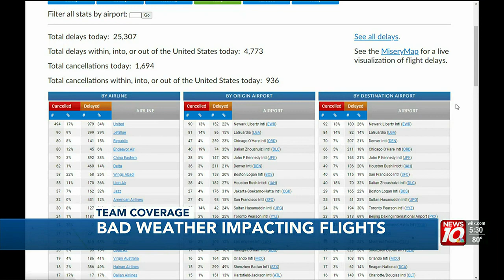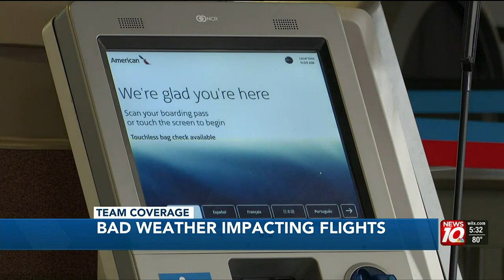Canadian haze leads to flight cancellations ahead of Independence Day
Whether you’re traveling for work or pleasure, it may not be easy to catch a flight under these conditions.